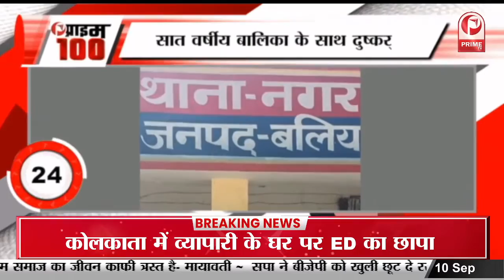यशोदा का टीजर हुआ आउट, प्रेग्नेंट महिला के रोल में नजर आएंगी सामंथा || Prime Tv